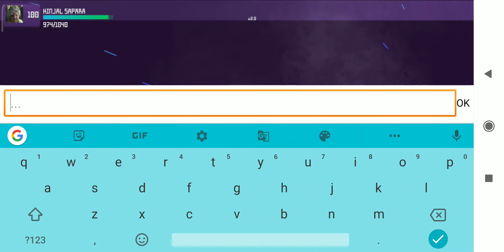LIKE PAR HEAD SHORT OP. WALA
OP. GAME PLAY.  OF. BLOCK. GUN